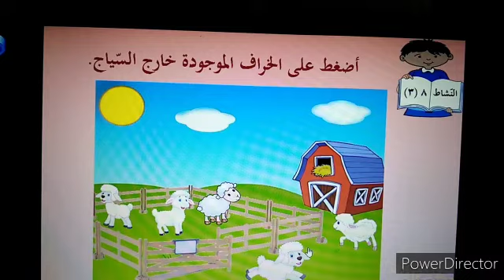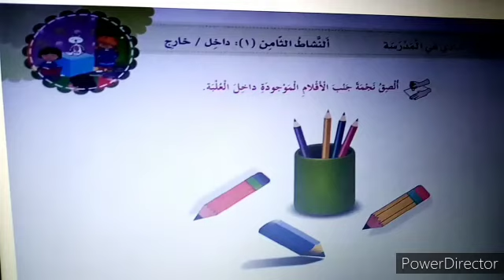قسيمة داخل - خارج